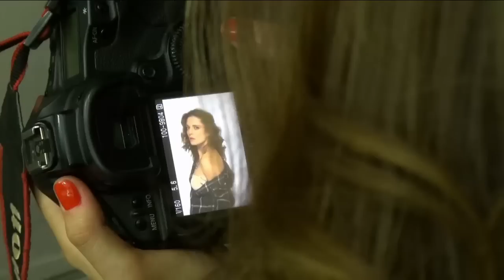Making of the cover of Teodora Duhovnikova for September 2013 issue of Jenata Dnes Magazine